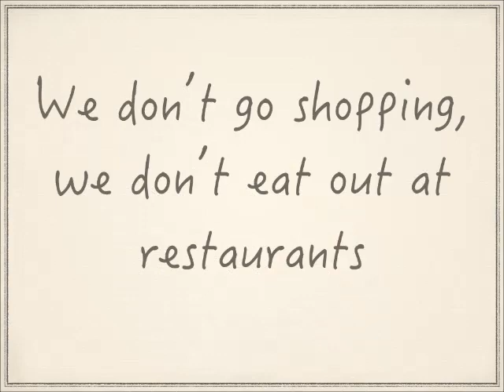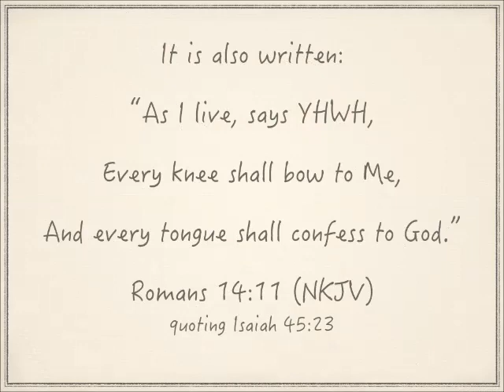Dear World - Welcome to Sabbath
The corona virus has locked down normal everyday activities
Music from "Treasures" by Rivers of Babylon, songs of praise in the Iraqi Jewish tradition